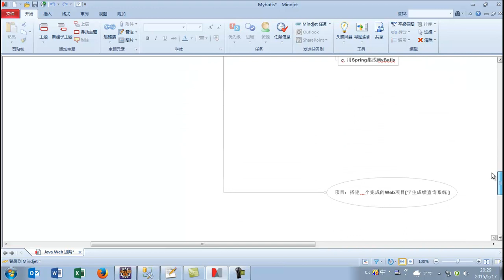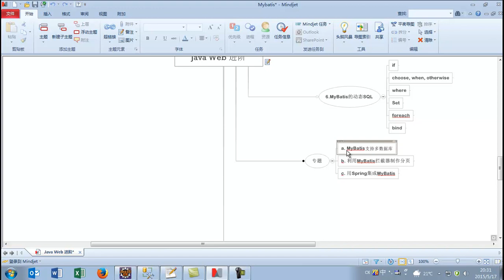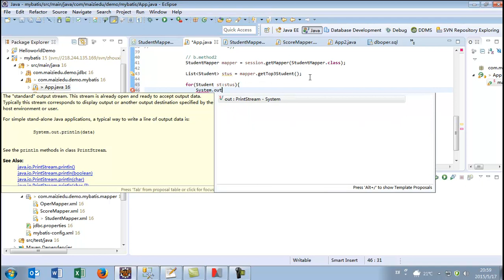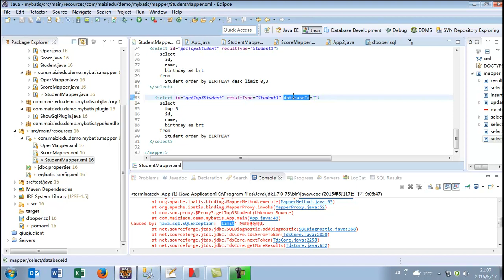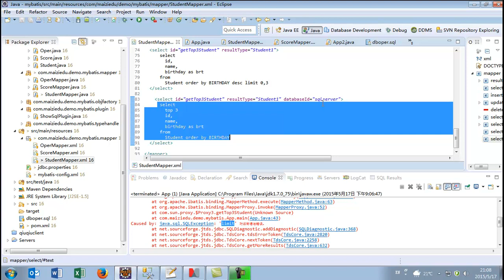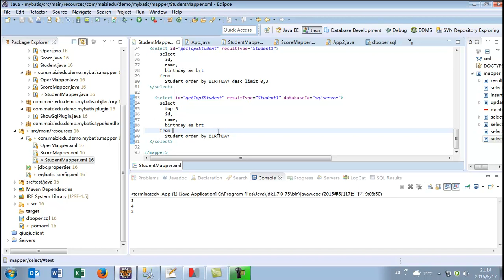Java Web进阶 Mybatis 17 mybatis专题 多数据库7 1